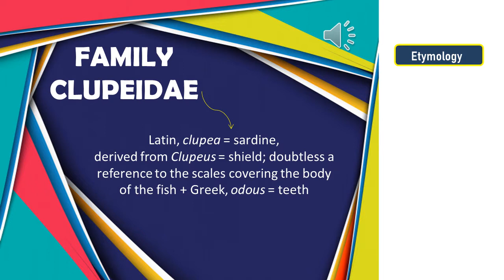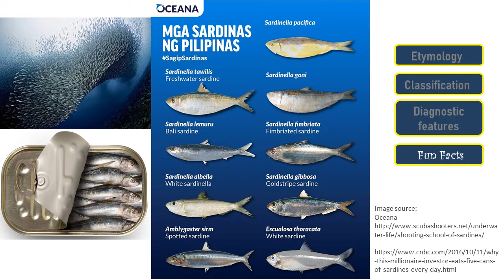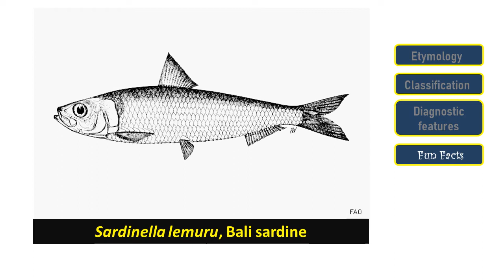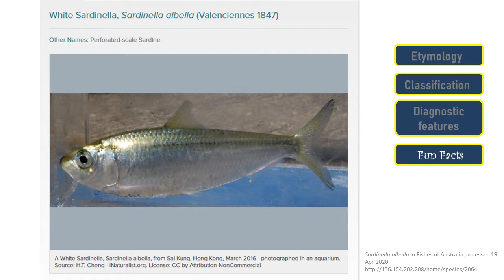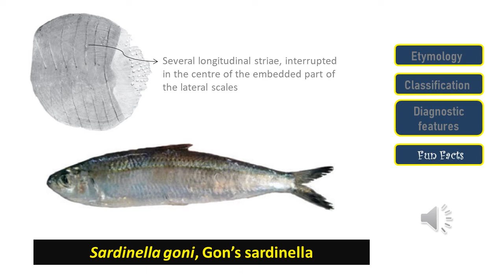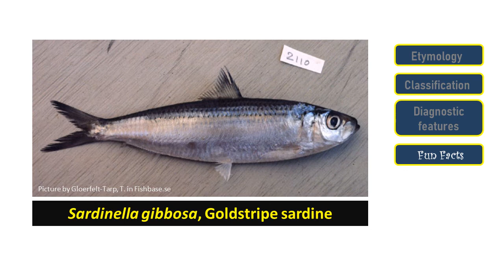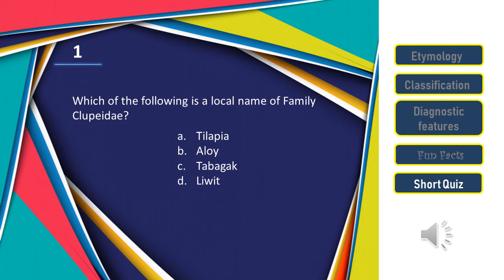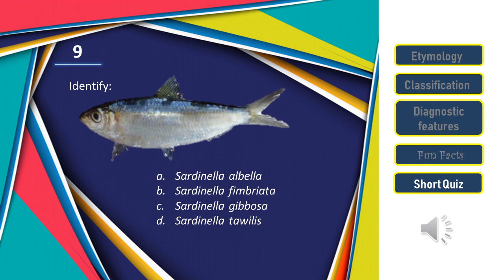Fish Taxonomy - Clupeidae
Get to know the family where sardines and herrings belong to - Family Clupeidae! Make sure to jot down notes, there will be a short quiz at the end of the video.
CORRECTION: Answer #2 - E. None of the above.

Stern et al. (2016) doi:10.1111/jfb.13114, available online at wileyonlinelibrary.com